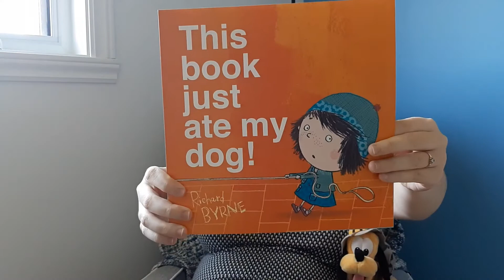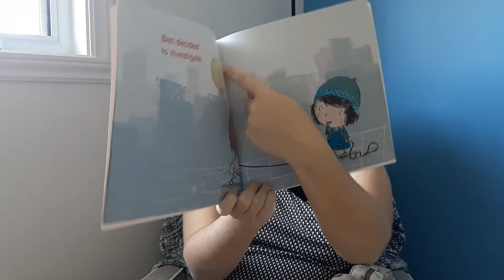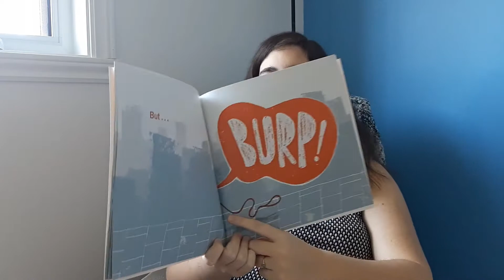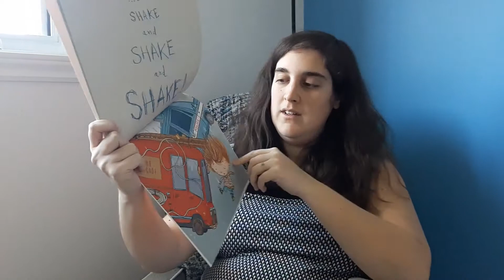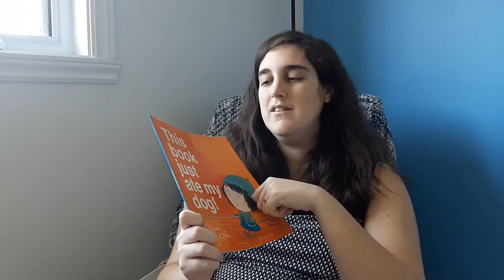Ms. Cado reads This book just ate my dog by Richard Byrne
Ms. Cado reads This book just ate my dog by Richard Byrne. This is a naughty and very hungry book. We have to be careful while reading it.